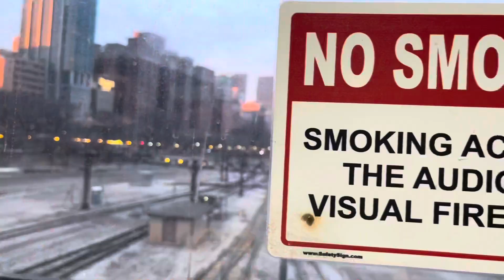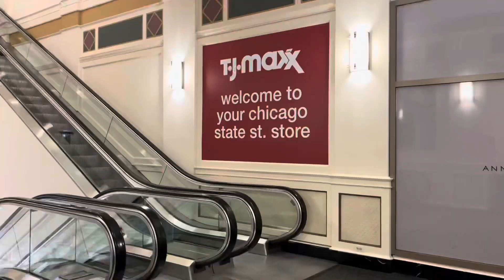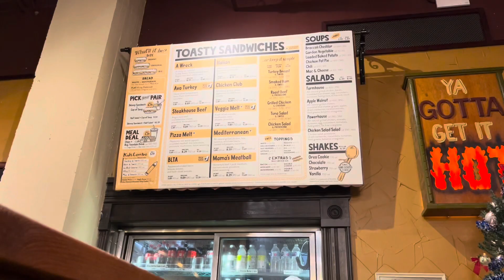CHICAGO VLOG **Christmas**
It’s the most wonderful time of the year…in Chicago!!